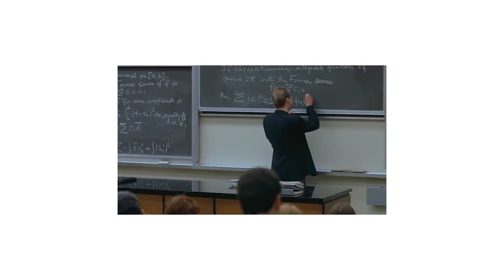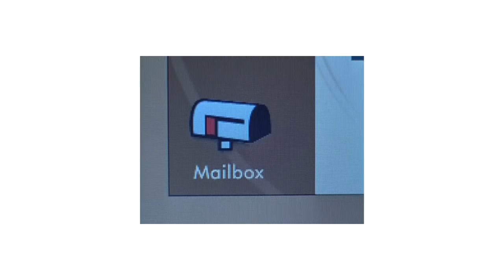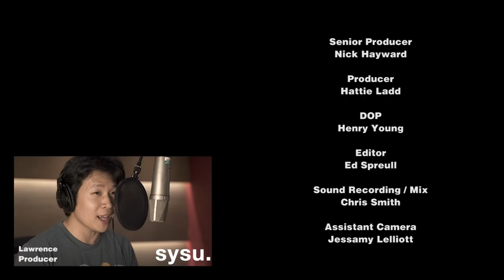Can Anyone Be An Entrepreneur? | Sarah Wood of Unruly Media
Sarah Wood started Unruly Media when she decided she wanted to start a revolution in advertising - moving people rather than just reaching them. She tells SYSU how we can all have more impact on the world and why she firmly believes that anyone can be an entrepreneur.
We can't thank GMG Ventures enough for helping support us and this video. They are a venture fund that support digital media, blockchain, AI, recruitment and VR. They leverage deep sector expertise that faces ongoing disruption. GMG Ventures has one investor, the Scott Trust also owners of Guardian News and Media.
SYSU is dishing fresh, real and inspirational Start Up content for this generation.